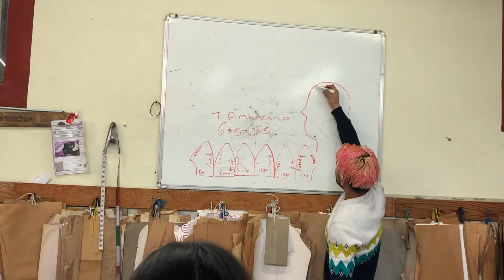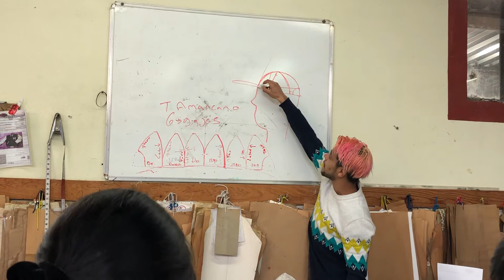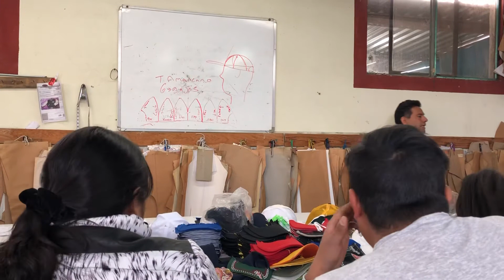Por qué la forma de la gorra Gasi? con Alan Sifuentes.